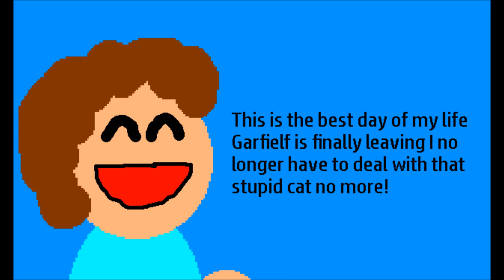Garfielf Leaves (Re-upload)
Re-upload of Season 1, Episode 1 from June 26th, 2016: Garfielf and Jon get into an argument over Garfielf's laziness until it escalates to the point where Garfielf decides to leave and venture on out into the world on his own.